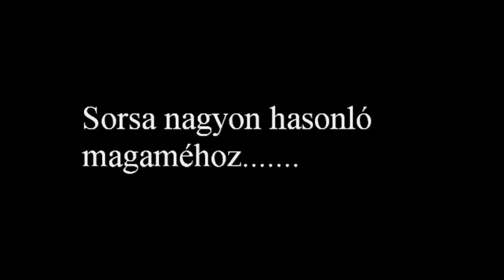Egy Fiú Sorsa